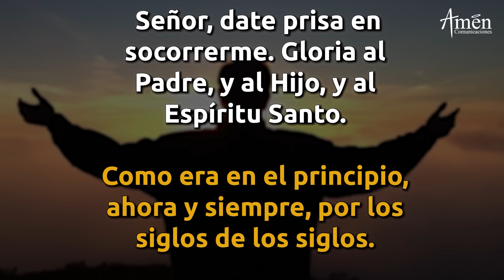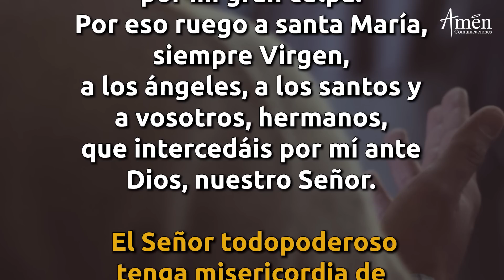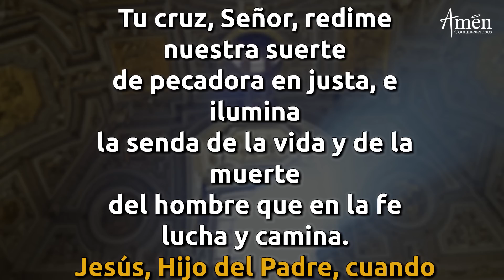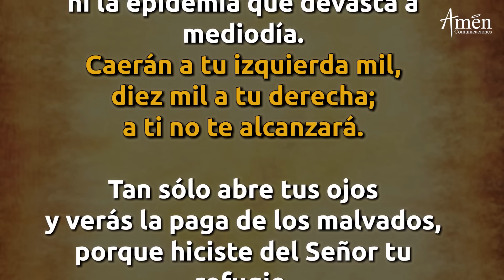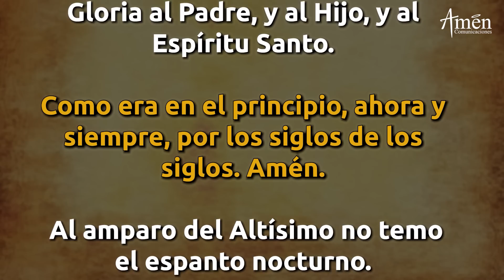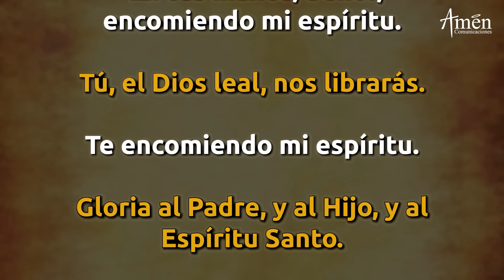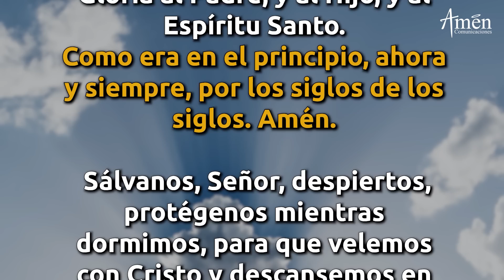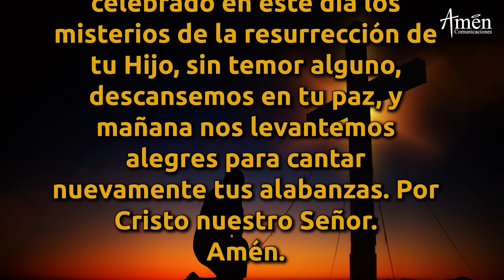Oración De La Noche Hoy Domingo 10 Octubre de 2021 Padre Carlos Yepes. Completas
Amen Comunicaciones y Padre Carlos Yepes te invitan a la oración de la noche  de hoy Domingo 10 Octubre de 2021, Completas.

TODO LO ENCUENTRAS EN UN MISMO CANAL:
Mira oraciones en video, como Evangelio de Hoy, la Misa de hoy, Novena Virgen del Carmen, Santo Rosario, Ángelus, Coronilla a la Divina Misericordia, Oración católica oficial "Liturgia de las horas", la oración de la mañana de hoy (Laudes), la oración de la tarde de hoy (Visperas), la oración de la noche de hoy (Completas)

ÚNETE CADA DÍA:
Somos la red católica para el mundo de hoy: